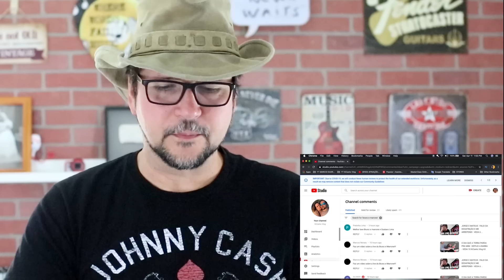BRUNO E MARRONE LIVE DA VOZ EXTRAORDINÁRIA by Marcio Guerra